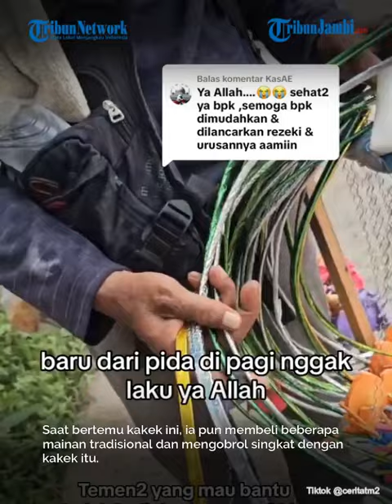Kisah Kakek Jagat Penjual Mainan Keliling Yang Sering Pulang Dengan Tangan Kosong, Bikin Haru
Hidup nyaman di masa tua mungkin menjadi keinginan setiap orang. Namun kenyataannya, banyak orang yang harus bekerja keras sejak muda hingga tua sekedar agar bisa makan.

Salah satunya adalah kakek Jagat yang sosoknya viral belakangan ini. Dalam video yang diunggah akun TikTok @ceritatm2 belum lama ini, diceritakan jika kakek Jagat adalah seorang penjual mainan keliling.